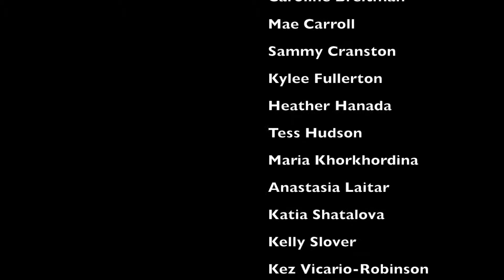KCI Drama Club "How the Whos Who'd Whoville!" (Holiday Assembly 2013)